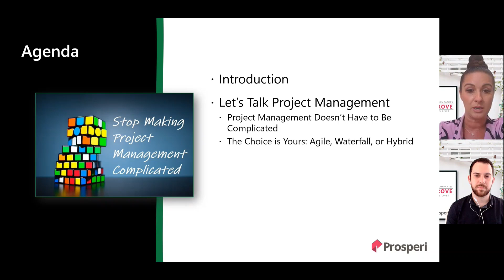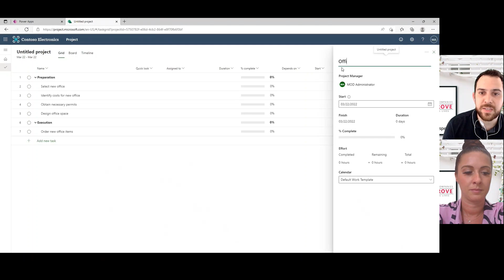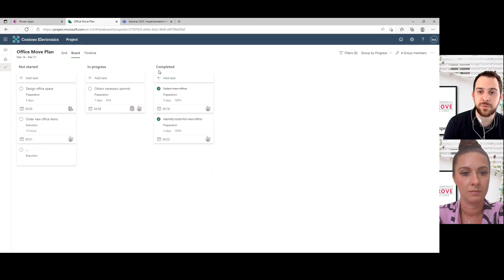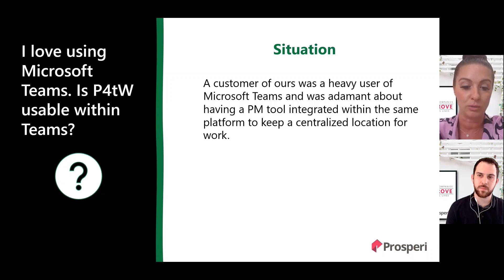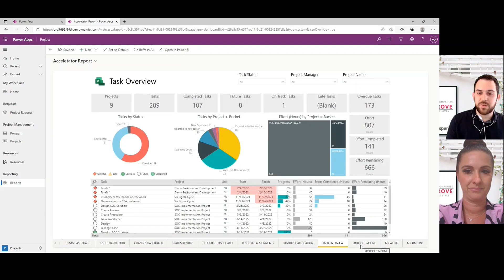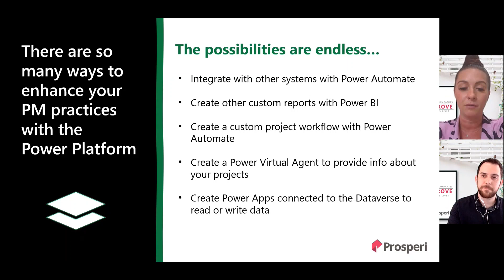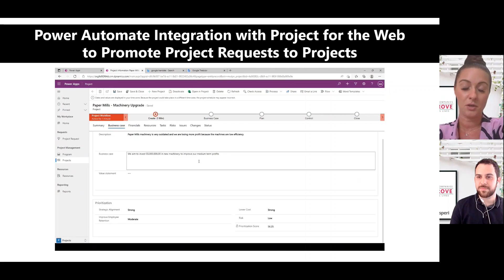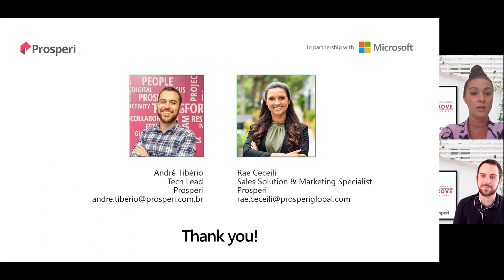Microsoft Project Management: Enable Agility, Choice, and Governance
Long-term survival in an evolving environment requires organizations that can change strategy and modify responses quickly and effectively. Our goal is to help companies find their internal agility to support these rapid strategy changes with solutions and methodologies that go beyond traditional project management models.

In this session, you will learn how:
• To navigate the challenges of transformation in the corporate environment.
• Agility in business and technologies aimed at empowering frontline users are critical factors of success.
• To simplify project and portfolio management.
• To instill governance, regardless of the method used: agile, waterfall, or hybrid. You decide!